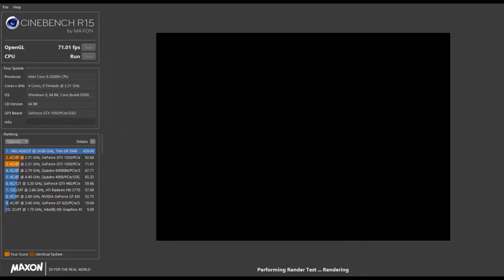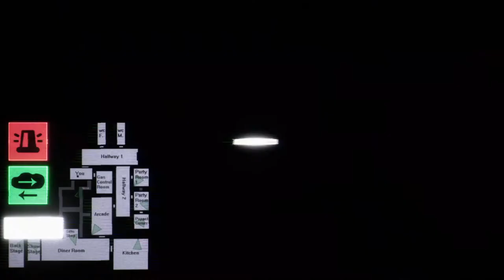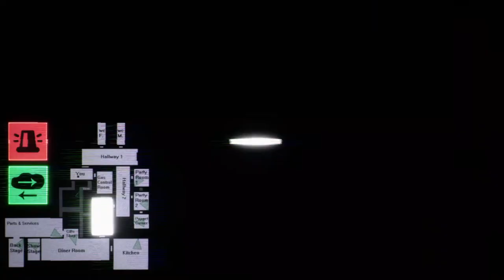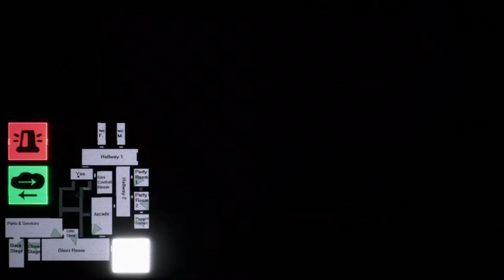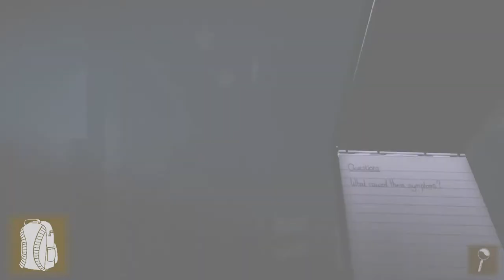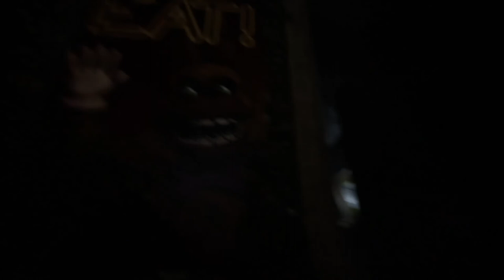Final Nights 4 (Every Game)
That will be the next episode of Every Game on my computer.